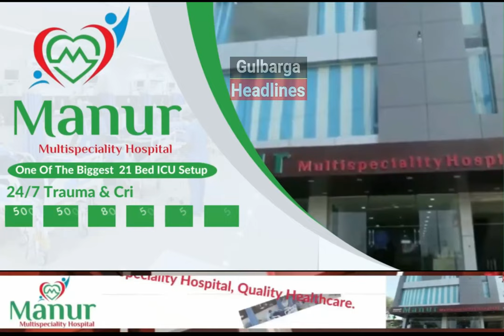SDPI President Abdul Majeed Addressing to Media Persons at Patrika Bhavan Gulbarga